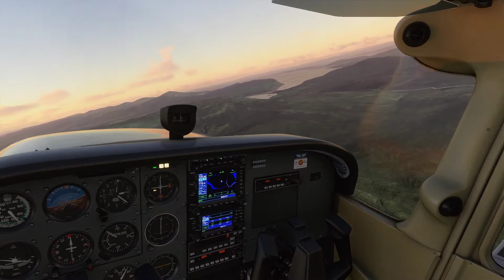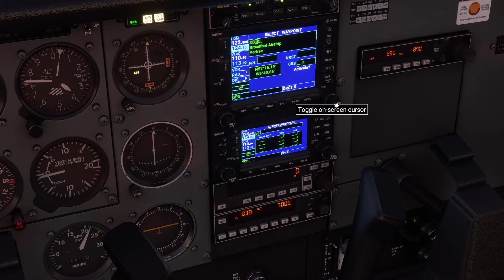Flight Simulator 2020 - Sunset flight over Skye, Scotland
Short scenic flight over Skye, Scotland at sunset! Check these incredible views, and not so incredible landing!